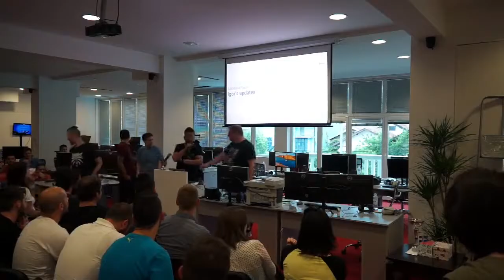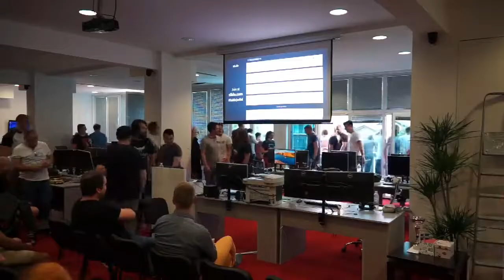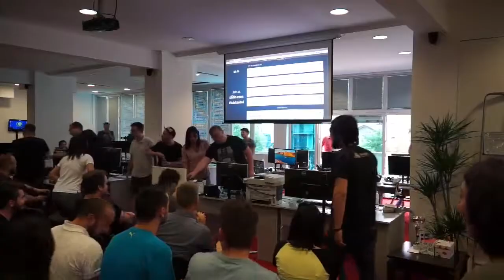Usred sastanka direktor skočio kroz prozor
Igor Krezić, vlasnik i osnivač mostarskog NSofta, držao je govor zaposlenicima tvrtke, a onda došao do balkona i skočio